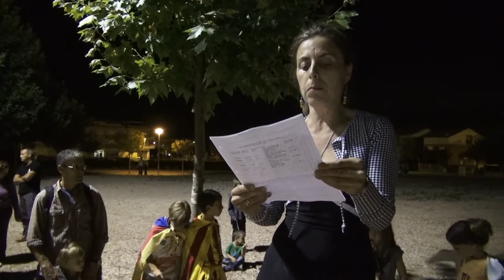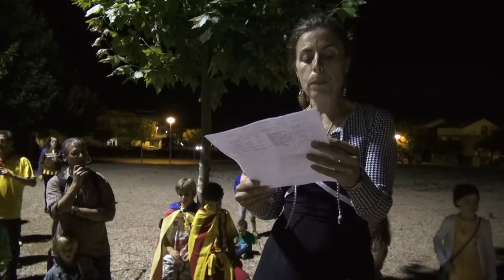Marxa de torxes - la Granada i Vilafranca - 10 set. 2013